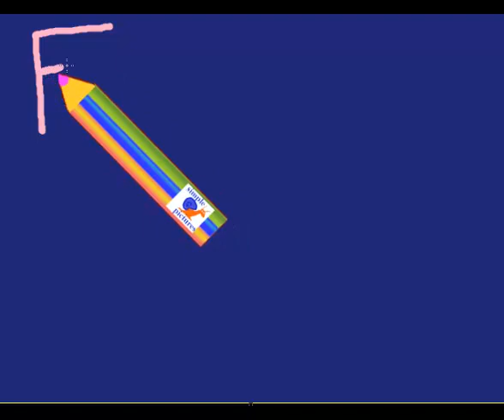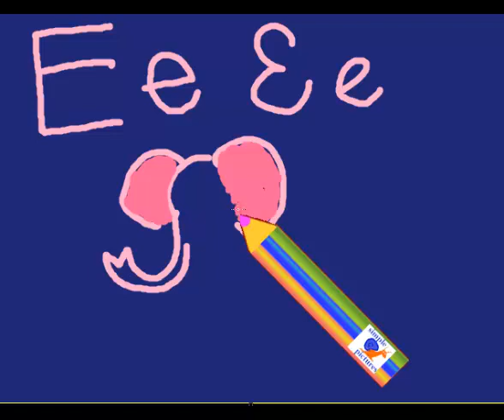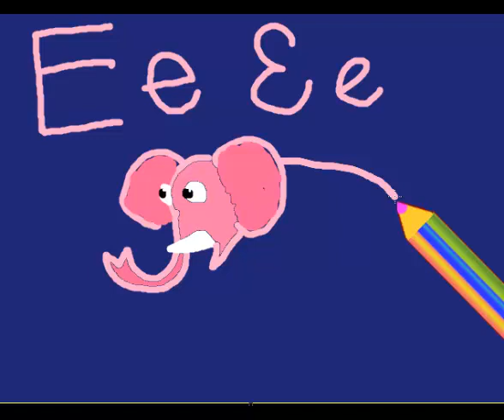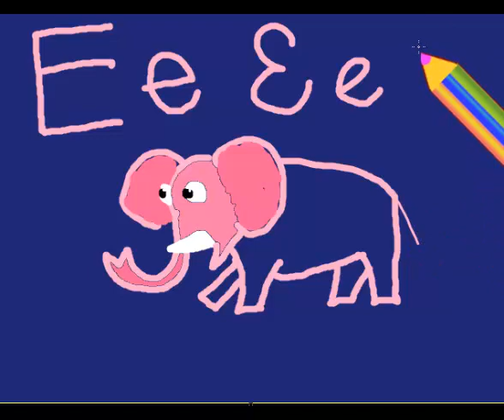Английский алфавит Letter E с рисунком для запоминания EnglishAlphabet детский с картинкой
Letter E English alphabet  простой способ для детей учить алфавит видео с  буквами и подходящими рисунками прописные буквы и письменные буквы . Simple method for children to learn letters of english alphabet First Letter with drawing of avocado